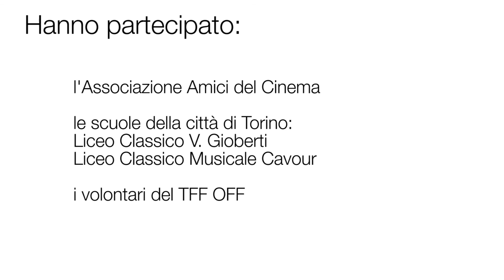TFF OFF 2016 - Intervista a Ennio Eduardo Donato e Pasquale De Fabbio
Il regista Ennio Eduardo Donato e l'attore Pasquale De Fabbio ci parlano del loro corto 'A Mazzamma, presentato al TFF 34 nella sezione Italiana.Corti.